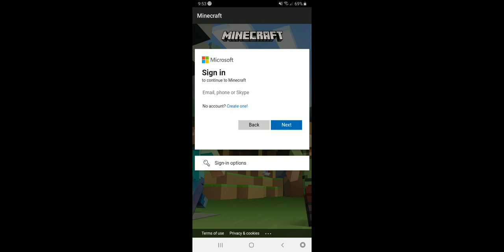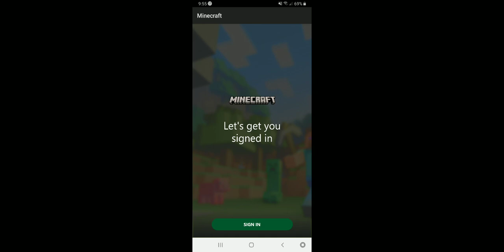24 January 2022